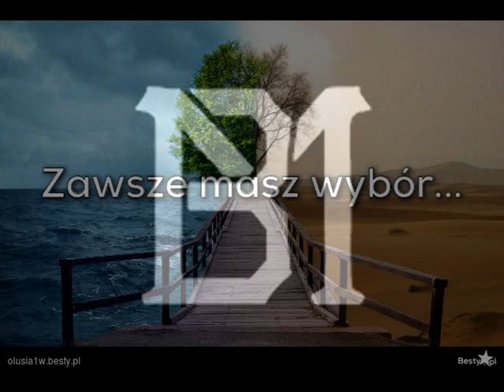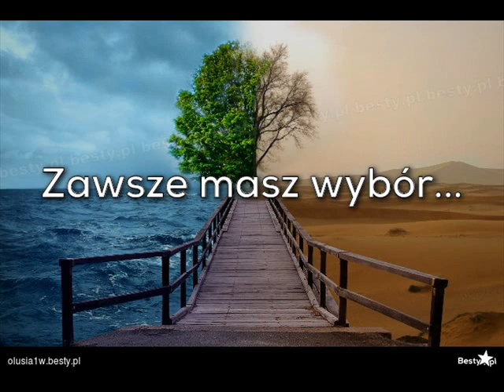DevTon C.R - Zawsze Masz Wybór prod. Maxi Beatz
... |C|R| DevTon i kilka uwag do Świata |C|R|
   Numer na Bicie od Maxi Beatz --
Sprawdzajcie Projekty